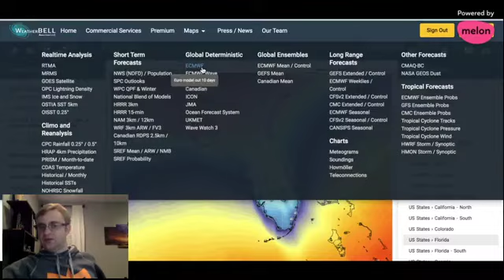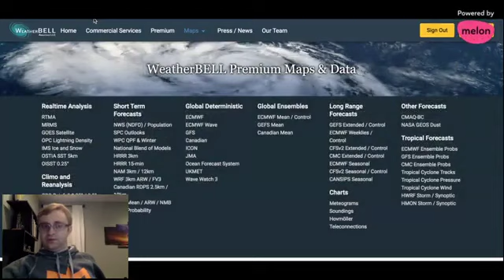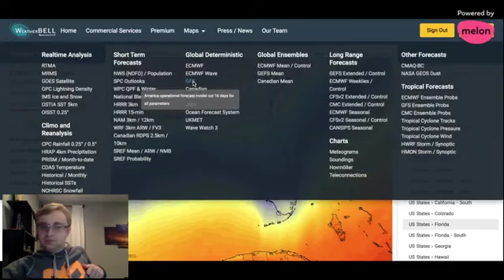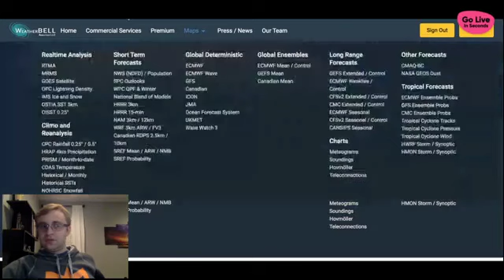Evening Weather Briefing with Josh Brown for Monday, December 19th, 2022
Warm weather will continue to stick around through Thursday before the arctic cold front brings Central Florida freezing temperatures just in time for our Christmas holiday weekend!